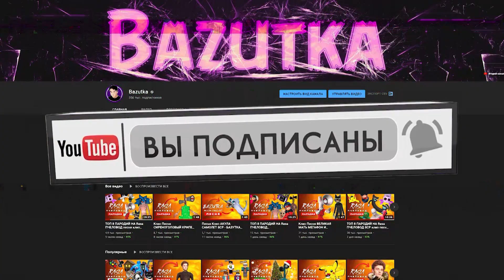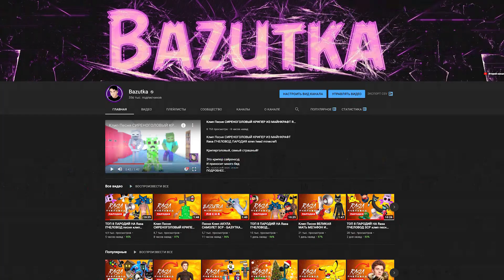Клип Песня СОНИК АНИМАТРОНИК ИЗ ФНАФ Rasa ПЧЕЛОВОД ПАРОДИЯ Metal Sonic five nights at freddy's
Аниматроник Фредди превратил соника в одного из них!
Это 5 ночей с соником)))

Аниматроник Соник тут
От него и не спасут
Такой быстрый и жестокий
И неважно даже кто ты

Соник скорость лучше сбавь
Или ты получишь штраф
Скоростное слишком существо
Соник знал что он не прав
И он забежал во фнаф
Фредди обратил его в зло

Эй эй эй эй теперь Соник
Эй эй эй эй аниматроник
Эй эй эй эй Ну как же так
От него даже не убежать